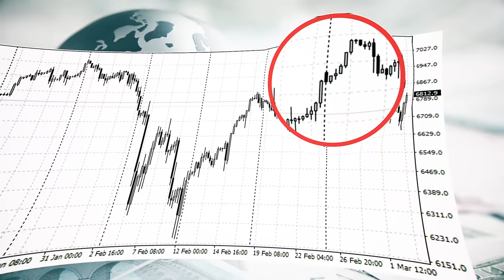TeleTrade - Упущенная возможность в феврале 2018. Прибыль на долларе. ТелеТрейд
ТелеТрейд аналитика
Упущенная возможность в феврале 2018
Прибыль на долларе.
ТелеТрейд
Автор - Петр Пушкарев (Аналитик ТелеТрейд)